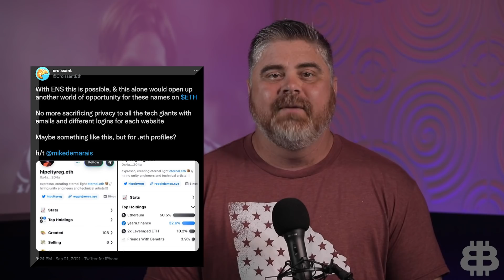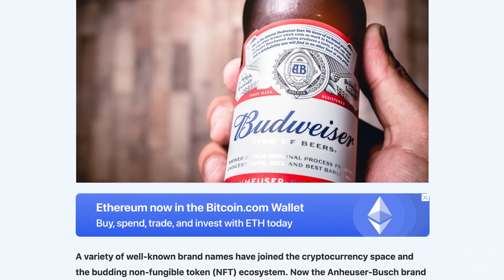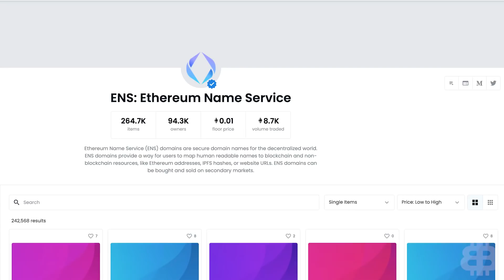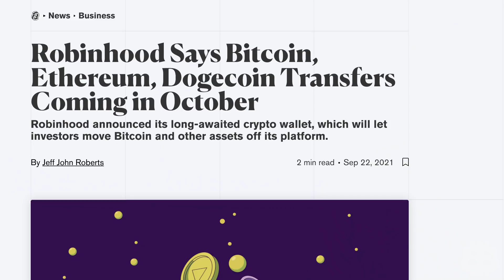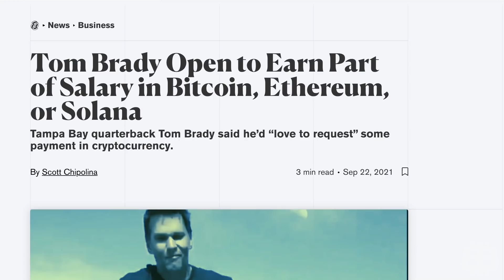Here is Why Ethereum Won't Stop Dominating (Altcoin OG Approved by Snoop Dogg)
Many believe that Ethereum is down and out recently, but big moves for the coin are in the works, particularly in the NFT realm. Today I show you what awaits on the horizon for ETH and the big names playing a huge role in solidifying the altcoin into household name status.

In this video, we’ll discuss the latest Ethereum news and take a deep dive into Ethereum Name Service (ENS). All domain names are now supported by ENS, making it possible to move an existing website to the Ethereum blockchain. Find out how Ethereum Name Service is jumpstarting the move to Web 3.0.

0:00 Intro
1:17 ENS
5:51 Robinhood Upgrade
7:04 Tom Brady's Bunch of Coins
7:42 Snooooooooooopp
8:59 Whale of a Time